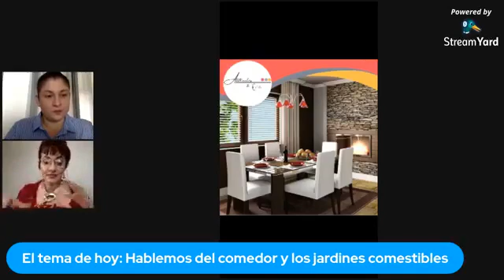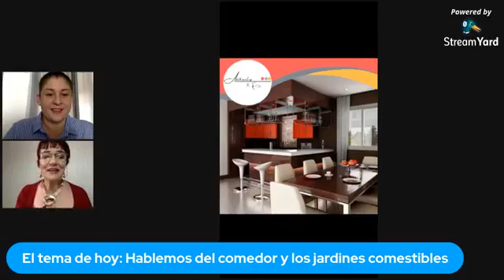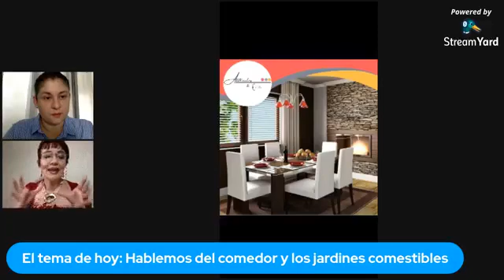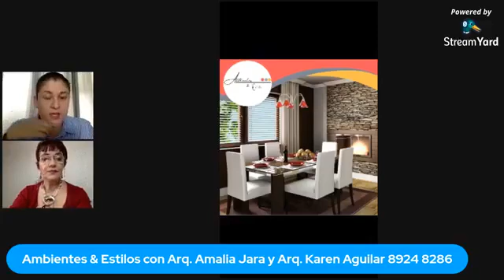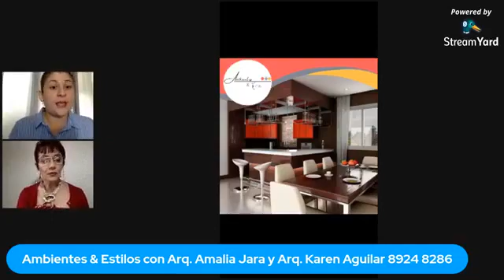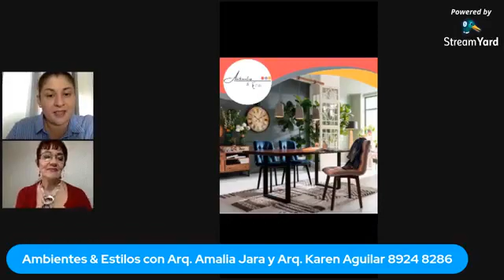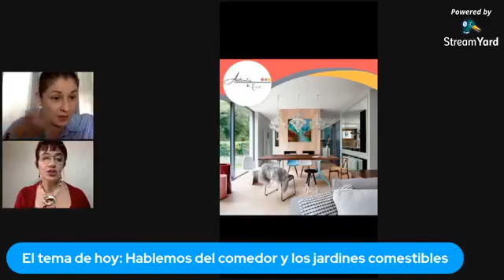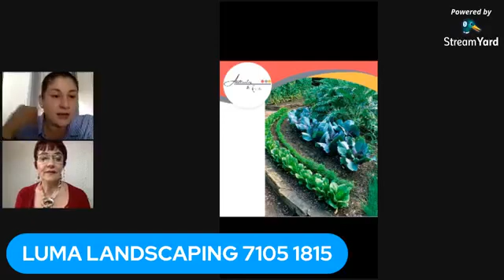Ambientes y Estilos Programa 11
Con Amalia Jara y Karen Aguilar